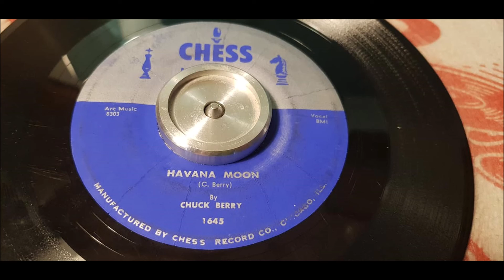Chuck Berry - Havana Moon - 1956 Blues - CHESS 1645